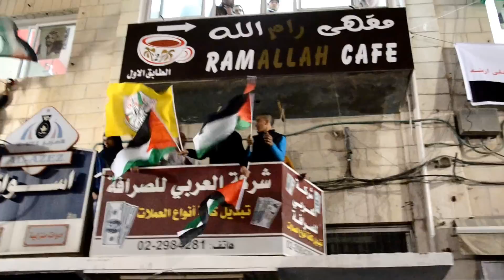Scenes of joy in Ramallah as UN implicitly recognizes Palestinian Statehood.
Celebrations all across Palestine as UN recognizes Palestinian statehood. This is the Palestinian response in Ramallah for the long awaited vote.